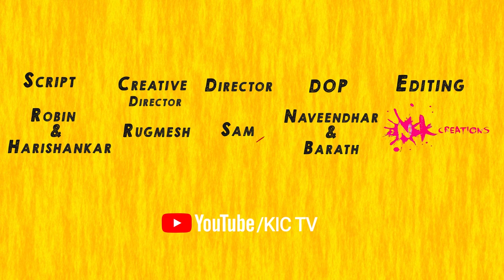dosth bada dosth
Produced by Student Media of Karpagam College of Engineering - KIC TV

A most awaited fun series of KCE "Dosth bada Dosth" is on the row. This series focuses on the voice of the students in the way of entertainment. This show provides a platform to express the inner talents of the students in many ways. The content involves the buddy to buddy conversation, playful time, and enjoyable moments.
Karpagam College of Engineering - Student Affairs, in pursuit of excellence in education, is committed to achieving the institution's goals to foster a harmonious campus…

 The Student Affairs office of Karpagam College of Engineering is to support and foster the intellectual and personal growth of students and helps them explore and experience the different aspects of college life. It is committed to support and serve all stakeholders of the institution. ❤